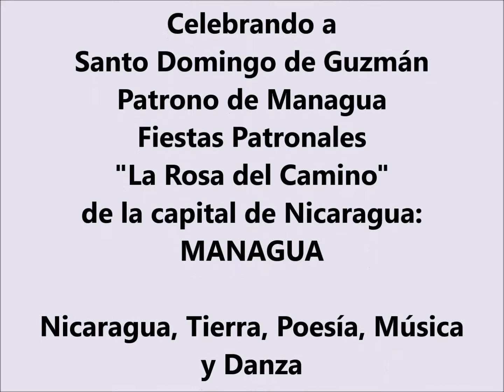NOCHES BOHEMIAS DE PURA POESÍA (NBPP)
III FESTIVAL FOLKLÓRICO NICARAGÜENSE-Un evento del Grupo Folklórico NICARAGUA DANZA, HIJOS DEL MAÍZ. Coreografía de las danzas folklóricas nicaragüenses por los Grupos: NICARAGUA DANZA, HIJOS DEL MAÍZ y DANZA INFANTIL, HIJOS DEL MAÍZ. Gracias..